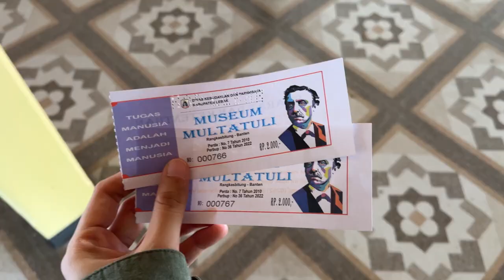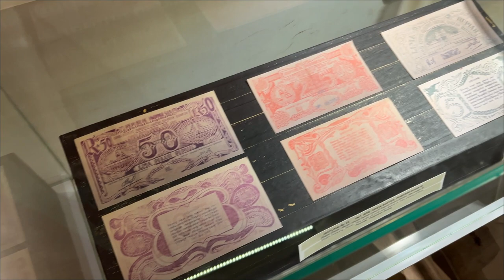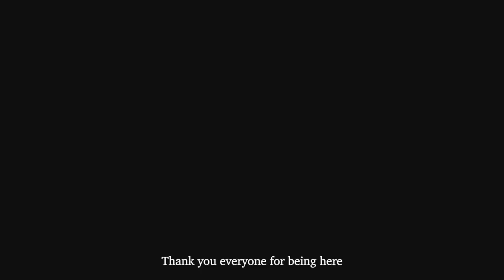Home studio days & go out to the countryside (museum & cozy restaurant)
Happy watching everyone. Thank you so much for coming 💖
Love, Suci

Free Music for Videos 👉 Music by Citrus Avenue - How You Loved the Rain

TIMESTAMP
00:00 Multatuli Museum
01:51 the garden drawing
04:11 sketch the next piece
05:56 Radjendra Resto
08:01 the garden II drawing